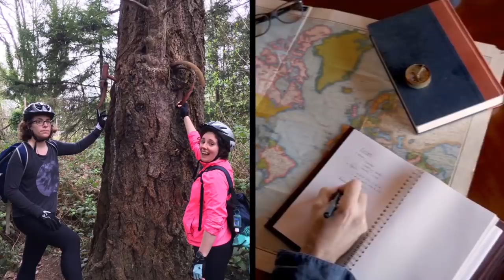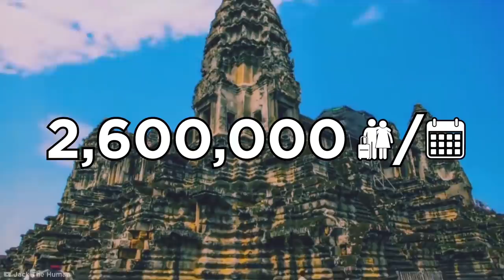Proof Nature Takes Over Abandoned Places In Amazing Ways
Legal Stuff.